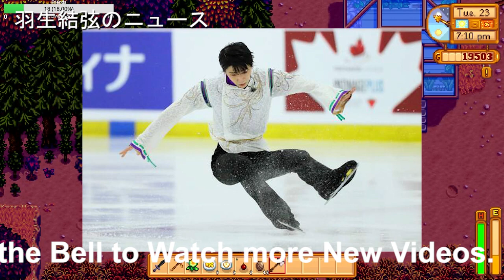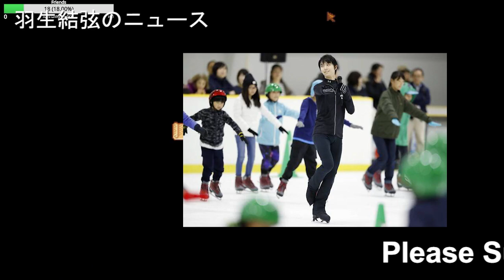【羽生結弦】２月末に大きな公演もあり、あまり日にちがなく大変だと思いますが、健康に気をつけて頑張っていただきたいです。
【羽生結弦】２月末に大きな公演もあり、あまり日にちがなく大変だと思いますが、健康に気をつけて頑張っていただきたいです。Yuzuru Hanyu